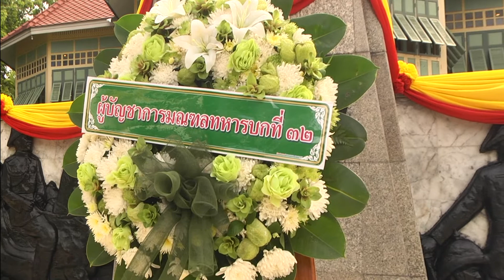01 ก.ค. 63 จ.ลำปาง ประกอบพิธีวางพวงมาลา เจ้าพระยาสุรศักดิ์มนตรี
ที่ บริเวณมณฑลทหารบกที่ 32 ค่ายสุรศักดิ์มนตรีลำปาง ตำบลหัวเวียง อำเภอเมืองลำปาง พล.ต.จิรวัฒน์  จุฬากุล ผู้บัญชาการมณฑลทหารบกที่ 32 เป็นประธานพิธี นำกำลังพล ข้าราชการทหารในสังกัด ประกอบพิธีวางพวงมาลา ต่อหน้าอนุสาวรีย์จอมพลและมหาอำมาตย์เอกเจ้าพระยาสุรศักดิ์มนตรี เนื่องในวันคล้ายวันอสัญกรรม โดยมีนายณรงค์ศักดิ์  โอสถธนากร ผู้ว่าราชการจังหวัดลำปาง พร้อมด้วย คณะผู้บริหารตัวแทนหน่วยงานองค์กรภาครัฐ รัฐวิสาหกิจ ภาคเอกชน สถาบันการศึกษา หัวหน้าส่วนราชการ และข้าราชการจากทุกสังกัด ทั้งฝ่ายพลเรือน อัยการ ตุลาการ ทหาร ตำรวจ ตลอดจนตัวแทนประชาชนชาวลำปาง ร่วมกันประกอบพิธีวางพวงมาลาเบื้องหน้าอนุสาวรีย์จอมพลและมหาอำมาตย์เอกเจ้าพระยาสุรศักดิ์มนตรี เพื่อเป็นการสักการะดวงวิญญาณ และน้อมรำลึกถึงวีรกรรม คุณงามความดี ตลอดจนเพื่อแสดงออกซึ่งความกตัญญูกตเวทิตาต่อ จอมพลและมหาอำมาตย์เอกเจ้าพระยาสุรศักดิ์มนตรี ซึ่งถือเป็นปูชนียบุคคล ที่ได้สร้างคุณประโยชน์ให้แก่ชาติไทยในอดีตไว้เป็นอันมาก
จอมพลและมหาอำมาตย์เอกเจ้าพระยาสุรศักดิ์มนตรี มีนามเดิมชื่อ เจิม แสง-ชูโต เกิดเมื่อวันที่ 28 มีนาคม 2394 เป็นบุตรคนที่ 4 ของ พระยาสุรศักดิ์ “แสง ชูโต” กับคุณหญิงเดิม  บุญนาค เริ่มเข้ารับราชการตั้งแต่อายุ 19 ปี ในรัชสมัยพระบาทสมเด็จพระจุลจอมเกล้าเจ้าอยู่หัว รัชกาลที่ 5 ตำแหน่งมหาดเล็กรักษาพระองค์ และรับราชการเรื่อยมาจนกระทั่งได้เป็นถึงผู้บัญชาการทหารบก ตลอดระยะเวลาที่รับราชการท่านได้ประกอบกรณียกิจ อันเป็นประโยชน์ยิ่งใหญ่ ให้แก่ประเทศชาติในด้านต่างๆ มากมาย อาทิเช่น เป็นอุปทูตไปเจรจาการเมือง ณ ประเทศอังกฤษ, เป็นผู้ก่อตั้งกระทรวงกลาโหม, สร้างโรงเรียนนายร้อยสราญรมย์, สร้างโรงเรียนหลวง, สร้างพระที่นั่งจักรีมหาปราสาท, ขุดคลองรังสิต, เป็นผู้ริเริ่มนำไฟฟ้าเข้ามาใช้เป็นคนแรก และจัดตั้งโรงไฟฟ้า เป็นต้น นอกจากนี้ยังได้รับพระมหากรุณาธิคุณโปรดเกล้าฯ ให้เป็นแม่ทัพใหญ่ยกกองทัพไปปราบโจรฮ่อ และเงี้ยวกบฏ ที่มณฑลพายัพ ณ เมืองแพร่ และนครลำปาง ในปี พ.ศ.2428 และพ.ศ.2445 ตามลำดับ และได้ถึงแก่อสัญกรรมเมื่อวันที่ 1 กรกฎาคม 2474 ต่อมาเมื่อได้มีการกราบบังคมทูล ให้จัดตั้งกองทหารขึ้นที่นครลำปาง กองทัพบกจึงได้นำนามของท่าน มาตั้งเป็นชื่อค่ายทหาร คือ ค่ายสุรศักดิ์มนตรีจังหวัดลำปาง เมื่อวันที่ 8 เมษายน 2495
โอกาสนี้ เพื่อเป็นการรำลึกเชิดชูเกียรติถึงคุณความดีของ จอมพลและมหาอำมาตย์เอกเจ้าพระยาสุรศักดิ์มนตรี ทางมณฑลทหารบกที่ 32 จึงได้จัดงาน ครบรอบ 64 ปี วันสถาปนา มณฑลทหารบกที่ 32 ขึ้น โดยประกอบพิธีทำบุญเพื่ออุทิศส่วนกุศลแด่ จอมพลและมหาอำมาตย์เอกเจ้าพระยาสุรศักดิ์มนตรี พร้อมเปิดประตู “บ้านป่องนัก” พิพิธภัณฑ์ที่ได้รวบรวมชีวประวัติของ จอมพลและมหาอำมาตย์เอกเจ้าพระยาสุรศักดิ์มนตรี และเป็นสถานที่เก็บรวบรวมยุทโธปกรณ์ที่ใช้ในการศึกสงคราม และภาพถ่ายที่บอกเล่าเหตุการณ์สำคัญของมณฑลพายัพในอดีตไว้ ให้ผู้ร่วมพิธีได้เข้าเยี่ยมชมศึกษาเรื่องราวทางประวัติศาสตร์ด้วย